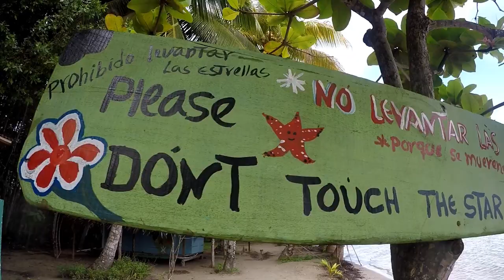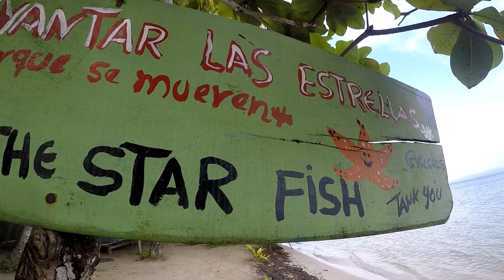VLOG 80 - BOCAS DEL TORO: PORQUE NÃO DÁ PARA MOSTRAR TUDO EM UM SÓ VÍDEO.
E aí amigos!!!
Olha nós aqui ainda em Bocas del Toro!
sim, porque tanta coisa acontece por aqui que fica difícil mostrar tudo em um único vídeo. Sério, esse lugar é muito bacana! E  quisemos compartilhar algumas particularidades, caso você queira velejar por aqui também.
No próximo vídeo vamos mostrar onde decidimos deixar o Biguá durante nosso retorno ao Brasil.
Vem muita coisa boa por aí!!